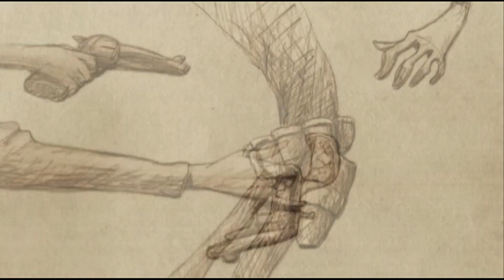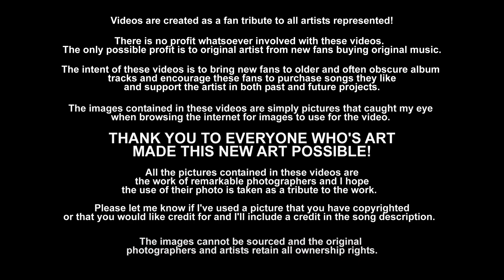Back In The Saddle - Aerosmith (1976)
"Back In The Saddle" was the opening track on Aerosmith's fourth studio album, Rocks, which was released in May 1976. This video edits a Bill Plympton short to fit and sources a 96HKz/24bit HD FLAC for the audio. Listen to this one with headphones. loud. ;-)

AllMusic described Rocks as having "captured Aerosmith at their most raw and rocking." Rocks was ranked No. 176 on Rolling Stone's list of the 500 Greatest Albums of All Time. It has greatly influenced many hard rock and heavy metal artists, including Guns N' Roses, Metallica, and Nirvana. The album was a commercial success, charting three singles on the Billboard Hot 100, two of which reached the Top 40 ("Back in the Saddle" and "Last Child"). The album was one of the first to ship platinum when it was released, and has since gone quadruple platinum.

The album's opening track, "Back in the Saddle", recalls the Gene Autry song "Back in the Saddle Again" (vocalist Steven Tyler yodels on the fade) and features the sound of a whip by whirling a thirty-foot cord in the middle of six Neumann mikes and adding a cap gun for the cracking sound effect. A real bullwhip was intended to be used for the whip effects and hours were spent trying to get it to crack. The band members ended up cut up and hurt without making any progress. The first verse features the sound of clinking spurs, which was actually produced using bells and tambourines strapped to Tyler’s cowboy boots by Perry and New York Dolls singer David Johansen. The song is also notable for the slow buildup of the drum beat and guitar riff in the beginning of the song, as well as the sound effects of a galloping horse. In 1997, Perry explained to Alan di Perna of Guitar World that he was inspired by Peter Green to write the riff on a Fender Bass VI and admitted that he was "very high on heroin when I wrote 'Back in the Saddle.' That riff just floated right through me." Brad Whitford plays the lead guitar part. "Back in the Saddle" also features one of the heaviest and noticeable bass lines by Tom Hamilton. When the song is performed in concert, Steven Tyler often makes more noticeable lyrical and visible references to sex. Although the lyrics, composed by Tyler, were written with the simple idea of cowboys and sex, this song took on new meaning after Aerosmith reunited in 1984 and embarked on their Back in the Saddle tour. Today, the song remains a staple on classic rock radio and in concert. It is arguably one of the heaviest songs of Aerosmith's Top 40 singles, and is cited by rock musicians Slash and James Hetfield as among their favorite rock songs.

Previously, Aerosmith had recorded three albums: Aerosmith (1973), Get Your Wings (1974), and the breakthrough LP Toys in the Attic (1975), which produced Top Ten hit "Walk This Way" and the popular "Sweet Emotion." Although often derided by critics, the band had amassed a loyal fanbase, following from relentless touring and their ferocious live shows. They also began living the rock-and-roll lifestyle to the hilt, indulging their already considerable appetite for drugs. However, their hedonistic lifestyle did not appear to hamper them creatively; Rocks was considered by many fans, critics, and fellow musicians to be one of the highlights of their career. Guitarist Joe Perry later recalled, "There's no doubt we were doing a lot of drugs by then, but whatever we were doing, it was still working for us."

Plymptoons - The Complete Works of Bill Plympton

[Lyrics]
I'm back
I'm back in the saddle again
I'm back
Ridin' into town alone by the light of the moon
I'm lookin' for old Sukie Jones, she crazy horse saloon
Barkeep gimme a drink, that's when she caught my eye
She turned to give me a wink, that'd make a grown man cry
I'm back
I'm back
Come easy, go easy, all right until the rising sun
I'm calling all the shots tonight, I'm like a loaded gun
Peelin' off my boots and chaps, I'm saddle sore
Four bits gets you time in the racks, I scream for more
Fools' gold out of their mines, the girls are soaking wet
No tongue's drier than mine, I'll come when I get back
I'm back
I'm ridin', I'm loadin' up my pistol
I'm ridin', I really got a fistful
I'm ridin', I'm shinin' up my saddle
I'm ridin', this snake is gonna rattle
Yodalayhe yodalayhe yodayahehoo
I'm back
I'm back
Ridin' high
Ridin' high
Ridin' high greatest hits